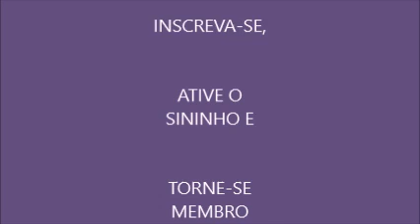TÁ NA HORA DE SABER - 563 - COLETÂNEA AIVANHOV - 134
O PRIMEIRO VÍDEO DESTA SÉRIE, QUE TRARÁ, PASSO À PASSO, A ORIENTAÇÃO PARA SUA ASCENSÃO; ESTÁ

TRADUÇÃO: BLOG LEITURAS PARA OS FILHOS DA LUZ